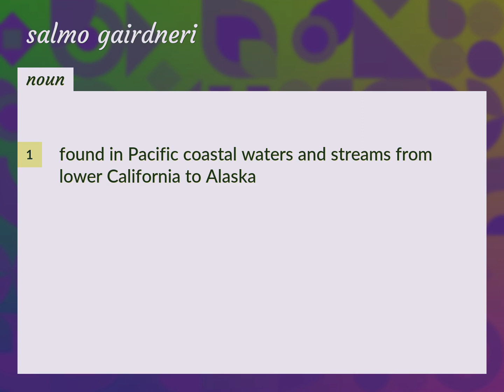Salmo gairdneri | meaning of Salmo gairdneri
What is SALMO GAIRDNERI meaning?